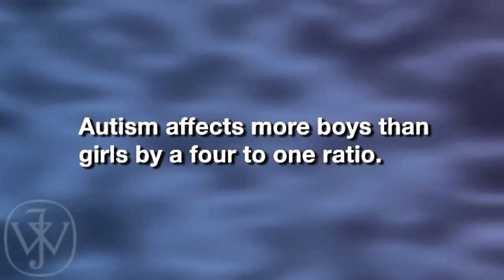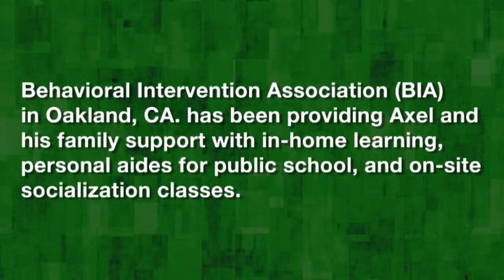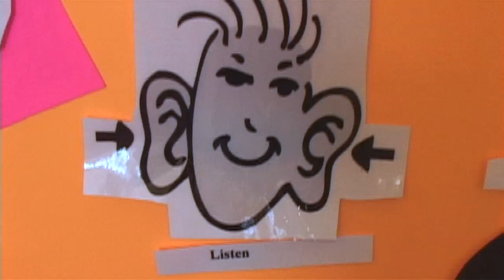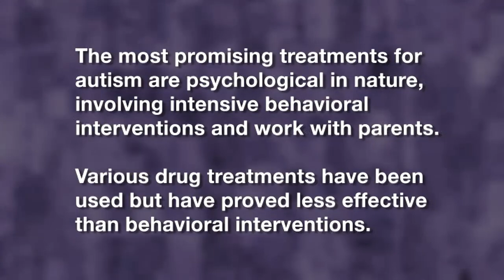Autism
Short video profile of an autistic child and his family. Produced by Friedkin Digital for Wiley & Sons, Inc. Part of a companion series for a university level textbook, "Abnormal Psychology" 11th edition by authors Ann M. Kring, Sheri L. Johnson, Gerald C. Davison, & John M. Neale.